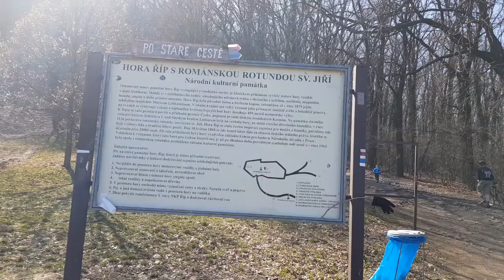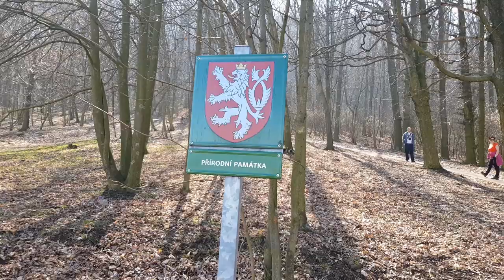ŘÍP MOUNTAIN, ŘÍP HILL, CZECH REPUBLIC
ŘÍP MOUNTAIN, CZECH REPUBLIC, Říp Mountain, also known as Říp Hill, is a 459 m solitary hill rising up from the central Bohemian flatland where, according to legend, the first Czechs settled. Říp is located 20 km south-east of Litoměřice, Czech Republic. The mountain and the rotunda are among the Czech national cultural monuments.
Geologically, Říp is the erosional remnant of a Late Oligocene volcano and is composed of basalt nephelites containing olivine granules, amphibole, leucite and — among others — magnetite, so a local magnetic anomaly can even be observed there by the compass. The hill was bare until 1879 when Mořic Lobkowitz had it planted with trees. Today, almost all of the mountain is covered by an oak-and-hornbeam forest with some maple, pine ash, and linden trees. Some rare thermophile plants can be found at the few tree-less places on the top of the hill, such as Gagea bohemica and Iris pumila.
Říp, being visible from great distance, has always been an important orientation point in the Bohemian scenery and has attracted attention since the oldest times.,The name of the mountain is of pre-Slavic origin and probably comes from the Old-Germanic stem ríp, which has the Latin parallel in the word rípa.Some linguists also derive the origin of the name from the Illyrian-Thracian base., According to a traditional legend, first recorded by the ancient Czech chronicler Cosmas of Prague in the early 12th century, Říp was the place where the first Slavs, led by Forefather Čech, settled. According to the Chronicle of Dalimil from 1310, when Čech and his people climbed Říp Mountain, he looked upon the landscape and told his brothers that they have reached the promised land: "We have a country at our will, here will be our tables always full, enough of wild animals, birds, fishes, bees and hardness against enemies."
The land was named after the leader. In the 16th century, the legend was revived by Václav Hájek of Libočany who claimed that Čech was buried in the nearby village of Ctiněves and, later on, by Alois Jirásek in his Old Bohemian Legends from 1894., On top of the hill there is a romanesque rotunda of Saint George, which is one of the oldest buildings in the Czech Republic. This is mentioned for the first time in 1126, when Soběslav I, Duke of Bohemia, commemorating his victory at the Battle of Chlumec, where he defeated Holy Roman Emperor Lothair III, had the rotunda repaired and extended by the western circular tower. The rotunda's current appearance is the result of a purist reconstruction during the 1870s. Inside the rotunda is a stone sculpture by contemporary Czech artist Stanislav Hanzik—"The Good Shepherd", 1979—symbolising the arrival of Czech ancestors to the country and the beginning of Czech history there.

Near the rotunda is a tourist hut that was built in 1907 and still serves travellers today. In accordance with the patriotic spirit of that era, a wooden plate is mounted on the hut wall that says, "What Mecca is to a Mohammedan, Říp is to a Czech"